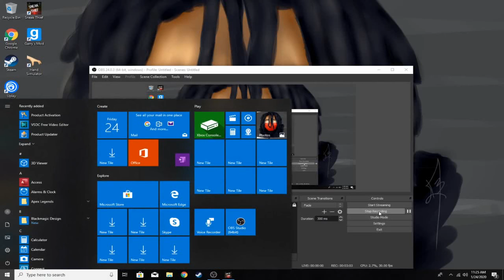Sneak Thief #3 | I'm a drug dealer now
social

music